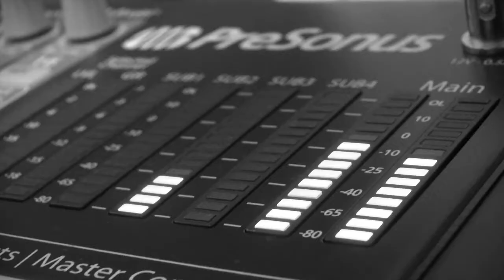AqME + Undercry - 29/03/14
Undercry fera la première partie d'AqME le 29 mars 2014. Venez nombreux!